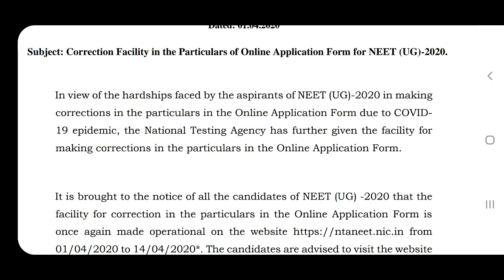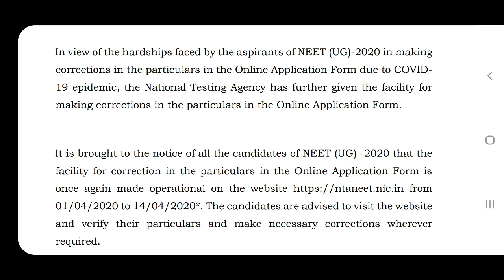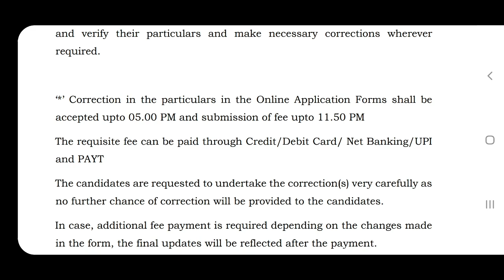NEET application form correction window reopened | Tamil store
NEET application form correction window reopened